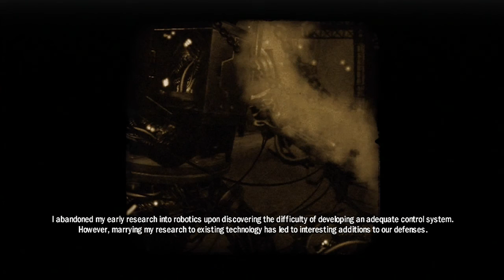Captain America: Super Soldier Part 6 - From the Streets to the Sewers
Cap blows up a small cache of munitions and then we're on the streets, wrecking more and more of the soldiers. Then we discover an entrance to the sewers where it looks like we'll be able to get around to several locations.